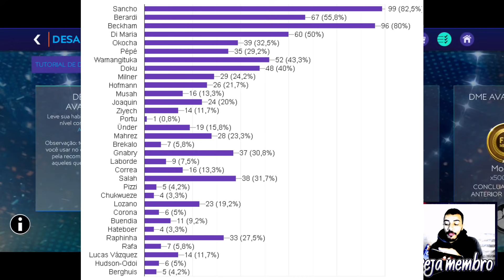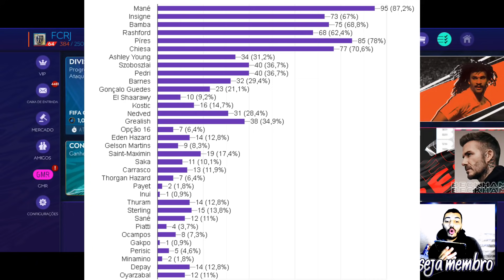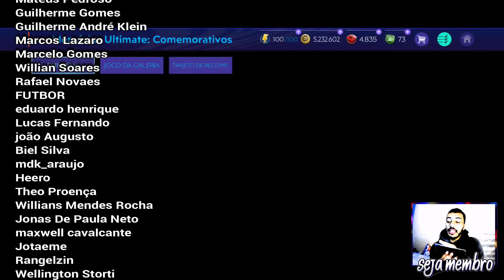TOP 10! 🔥OS 10 MELHORES ME's & MD's DO FIFA MOBILE 2021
CANAL EXCLUSIVO DE FIFAMOBILE 🔥

🔴 CLIQUE EM SEJA MEMBRO, e veja AS VANTAGENS TOP's de tornar-se SOBRINHO DO BOSS! 🔴

Saaalve galera! Vídeo novo no FCRJ, um pouco atrasado, mas finalmente aqui o TOP 10 Melhores ME's e MD's, a lista eleita por vocês, com algumas considerações, deixei também minha lista e convido os senhores a deixarem a lista de vocês, espero que curtam e tmj!

Novamente, obrigado a todos os apoiadores do canal, seja em doações, ou se tornando membros, vocês dando crédito ao meu trabalho, me incentiva a produzir cada dia mais, e também a melhorar a qualidade do canal, tmj!

Sonhe alto! 😇